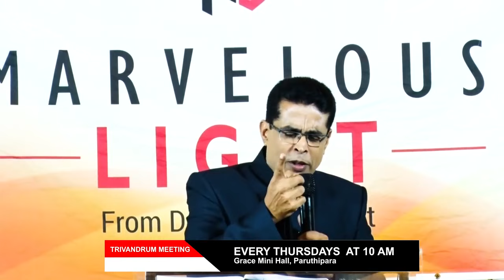ക്രിസ്തുവിൽ വളരുകയോ? part 1- Bishop Manu Menon - classic sermons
THIS IS A RETELECAST.SO THE INFORMATIONS SHOWN IS NOT RECENT.PLEASE CHECK BELOW FOR UPDATED INFORMATIONS.

PRAISE THE LORD AND WELCOME TO MARVELOUS LIGHT REVIVAL MINISTRIES BY BISHOP MANU MENON.

TO JOIN OUR BIBLE CLASS ON ZOOM ON EVERY WEDNESDAYS AT 7pm, CLICK ON THE LINK BELOW FOR PAYMENT ON MONTHLY SUBSCRIPTION OF RS. 500/-
GIVE YOUR DETAILS ON OUR WHATSAPP PRAYERLINE 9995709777

SOW YOUR SEED,LOVE OFFERING AND TITHE
         VIA
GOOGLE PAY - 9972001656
BANK DETAILS :  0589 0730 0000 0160
ACCOUNT NAME : MEZUZAH MINISTRIES ALIAS MARVELOUS LIGHT
IFSC CODE: SIBL0000572 SOUTH INDIAN BANK (PANAMPILLY NAGAR BRANCH)

THANK YOU FOR YOUR LOVE AND GENEROSITY,